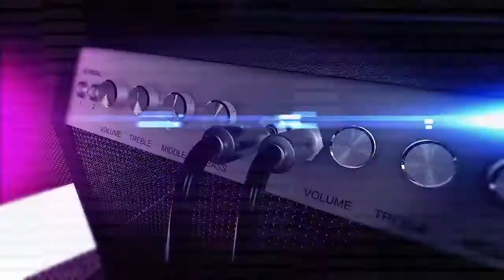BAJO TRANCE estuvo en casting de NUESTRAS BANDAS